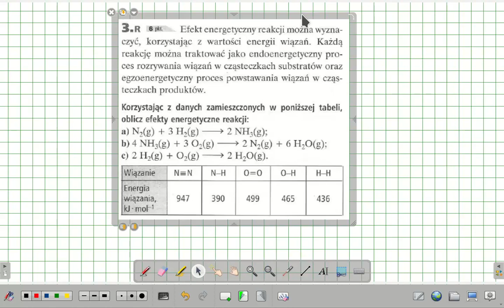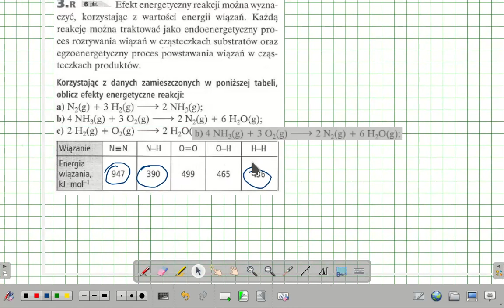3R WSIP PERSONA EFEKT ENERGETYCZNY, ENERGIA WIĄZAŃ - ROZDZIAŁ 9.EFEKTY ENERGETYCZNE REAKCJI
9. EFEKTY ENERGETYCZNE REAKCJI
3R WSIP PERSONA ENTALPIA ENERGIA WIĄZAŃ
Efekt energetyczny reakcji można wyznaczyć korzystając z wartości energii wiązań. Każdą reakcję można traktować jako endoenergetyczny proces rozrywania wiązań w cząsteczkach substratów oraz egzoenergetyczny proces powstawania wiązań w cząsteczkach produktów. Jeżeli energia wiązania: N−H wynosi 390 kJ · mol–1, O=O wynosi 499 kJ · mol–1, N≡N wynosi 947 kJ · mol–1, H–O wynosi 465 kJ · mol–1, oblicz efekt energetyczny reakcji:
4 NH3(g) + 3 O2(g) → 2 N2(g) + 6 H2O(g)